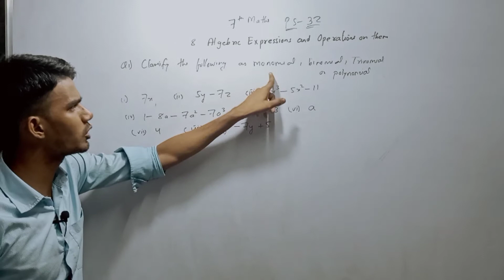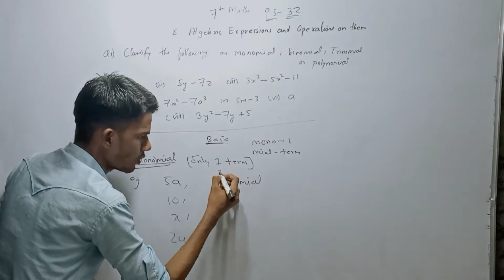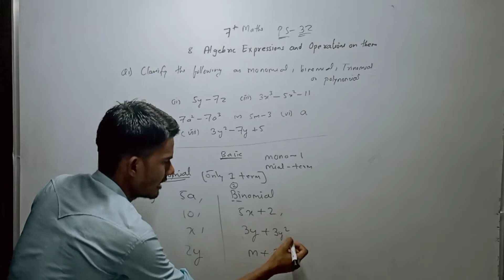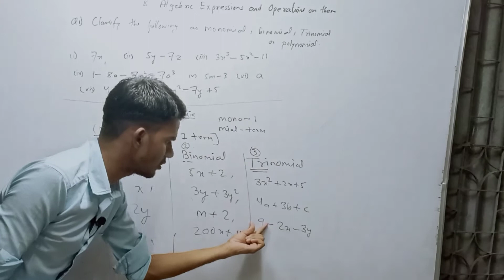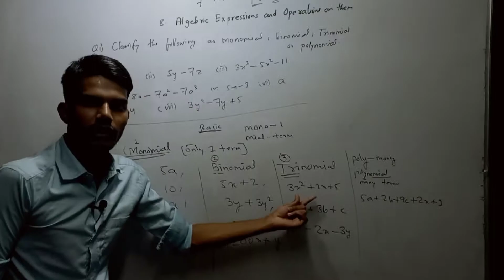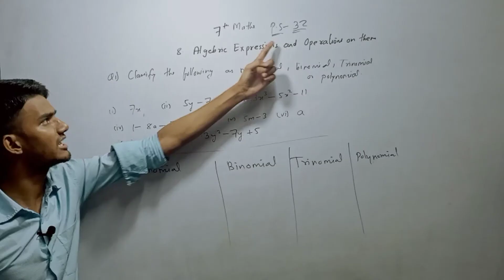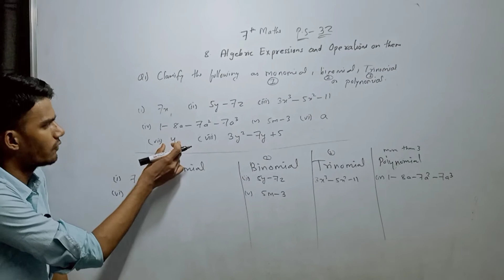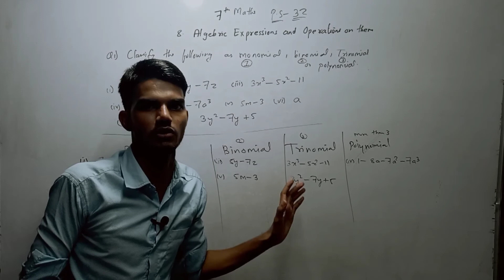7th maths practise set 37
Twitter follow

Saif sir

Fb official follow